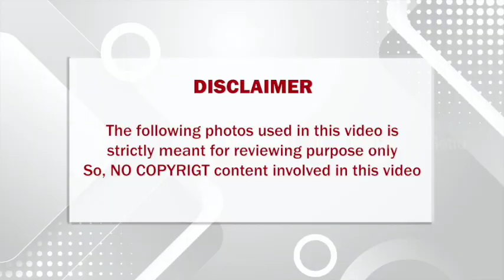திடீரென்று வகுப்பறைக்குள் நுழைந்து எனக்கும் பாடம் எடுங்க என்று தரையில் அமர்ந்த ஸ்டாலின்